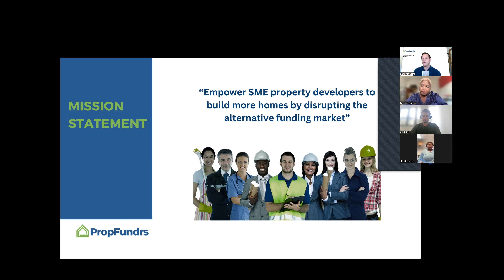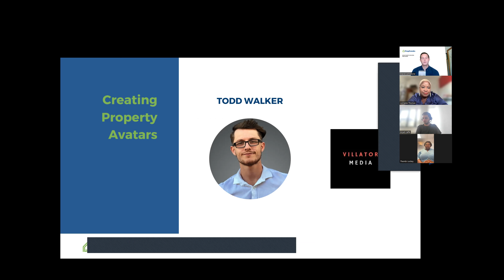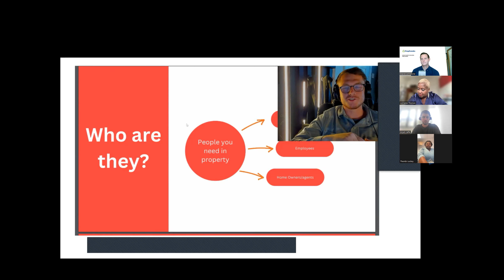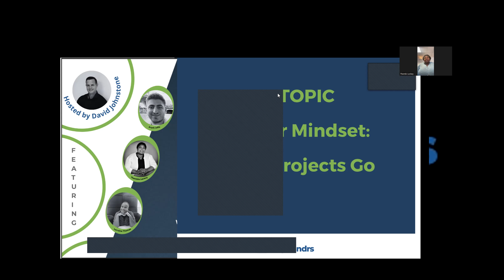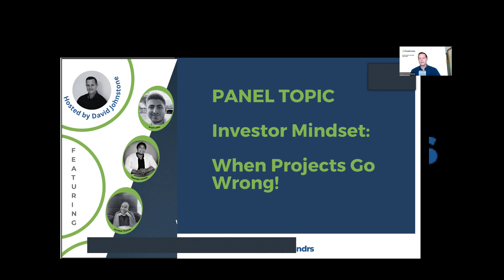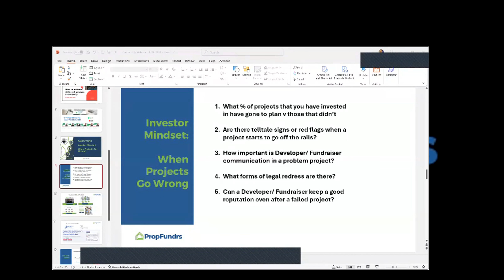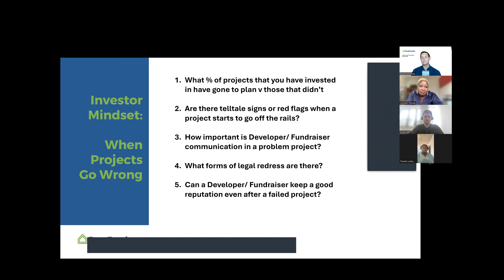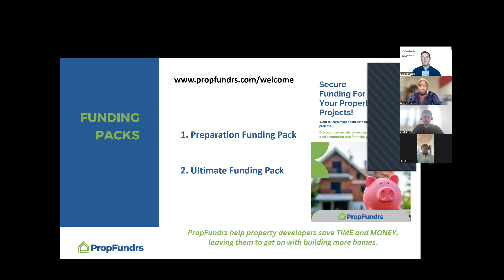Overcoming the Fear of Investing: PropFundrs Community Webinar Highlights (Sept 2024)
Overcoming the Fear of Investing - PropFundrs Community Webinar Highlights (Sept 2024): Dive into the highlights from the PropFundrs Community Webinar where we focus on property investing and the Investor Mindset.  We recap the essential discussions, insights, and strategies shared by industry experts that you don't want to miss.  Discover key takeaways on funding opportunities, what happens when deals go wrong, how to navigate the sometimes choppy waters of property investment, why investing as part of a crowd could have additional benefits and what are some of the best opportunities in the property world at the minute.  Whether you attended the webinar or are new to the PropFundrs community, this video provides valuable information to help you stay updated and informed.  Join us as we explore the future of property funding and investment.